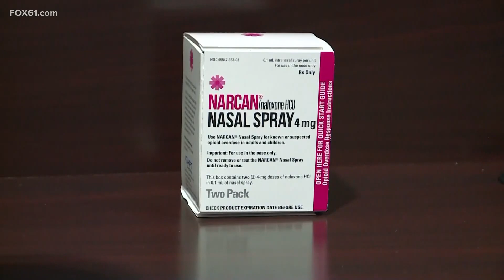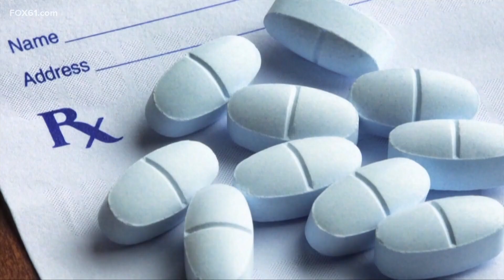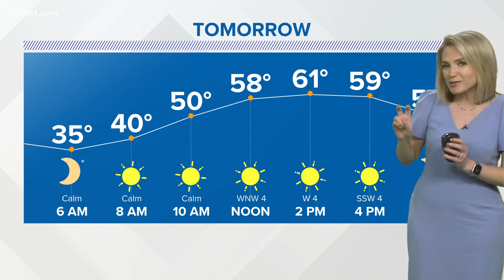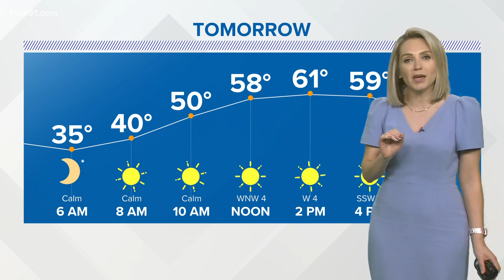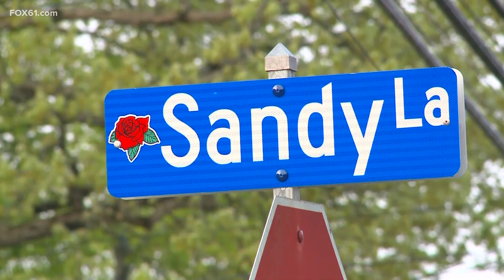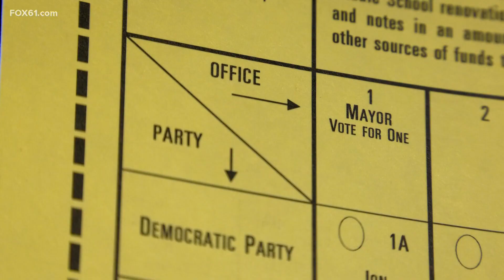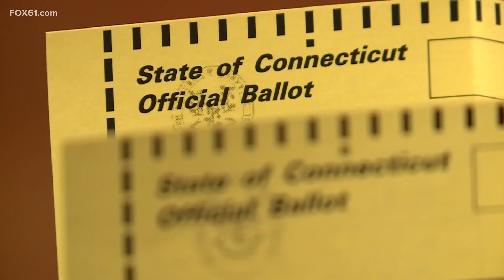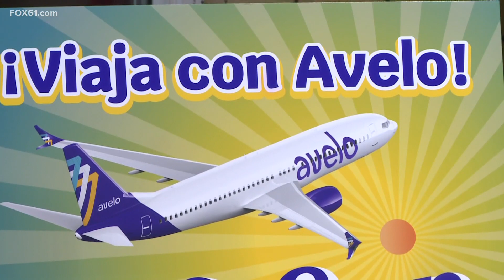Connecticut's top stories for November 15 at 10 p.m.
These are the top stories in Connecticut for November 15 at 10 p.m.

Stream Live on ROKU: Add the channel from the ROKU store or by searc